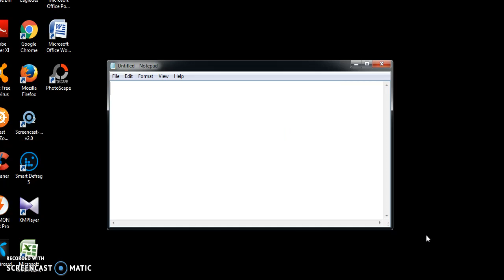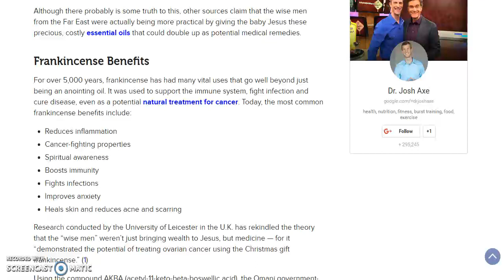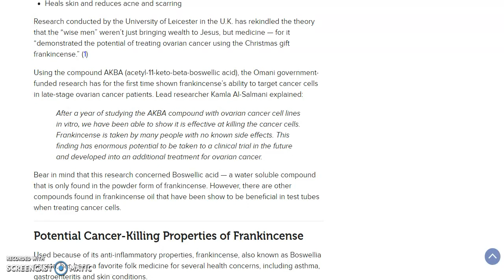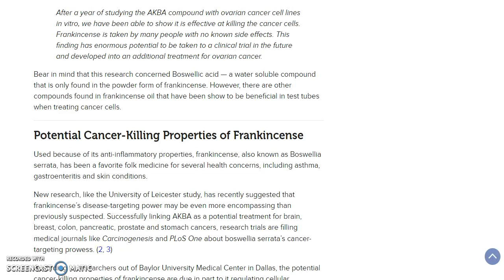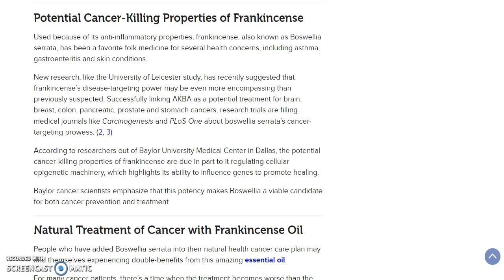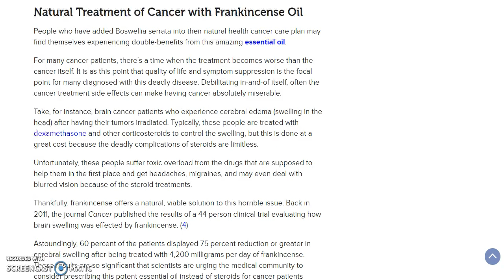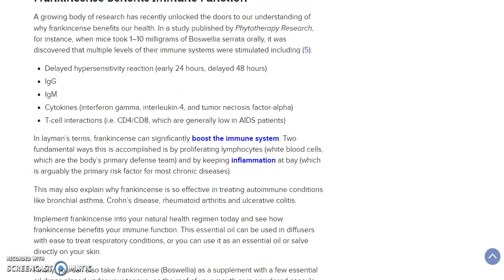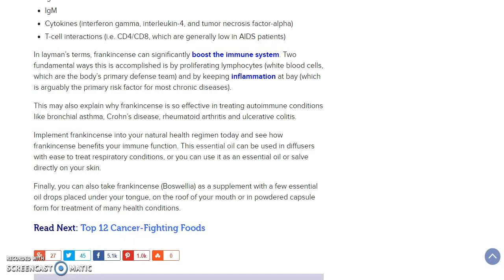Frankincense Oil A Natural Treatment for Cancer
Frankincense Oil A Natural Treatment for Cancer health insurance healthy snacks healthy recipes healthy breakfast health partners health department healthgrades health equity healthy dinner ideas healthy meals health health net health insurance marketplace health definition health insurance companies health savings account healthfirst health and wellness health alliance health administration health advocate health and human services health articles health affairs health and welfare health and fitness health anxiety a healthy diet a healthy me a health hazard a healthy slice of life a healthy breakfast a healthy relationship a healthy lunch a healthy me login a healthier you a healthy tongue health benefits of cherries health benefits of ginger health benefits of watermelon